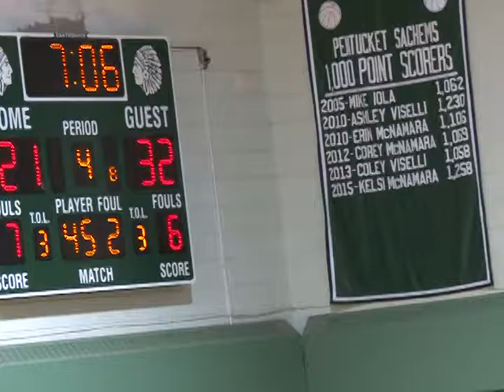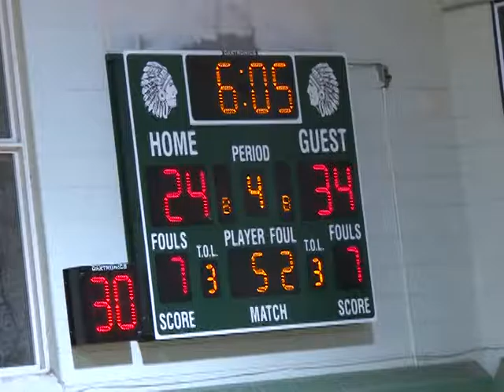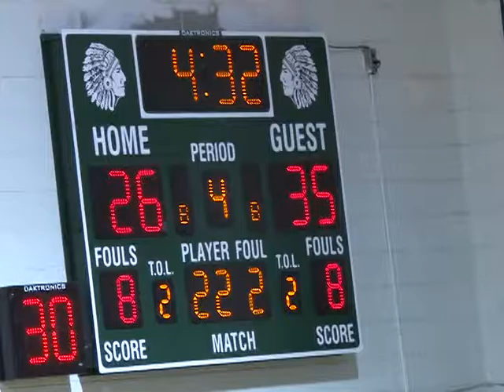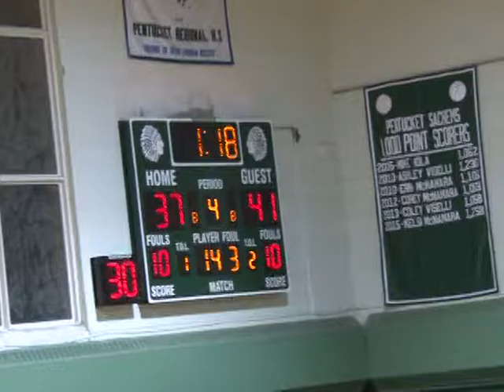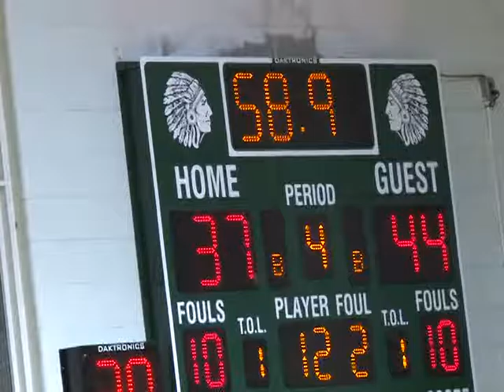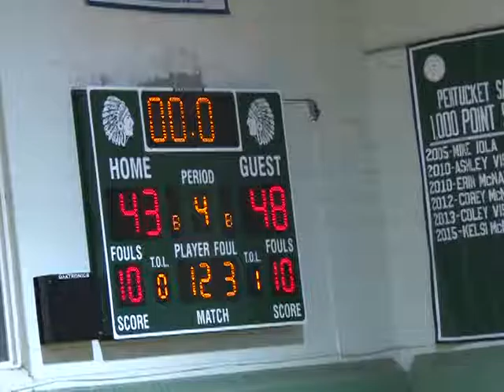Pentucket Varsity Girls Basketball VS Central Catholic